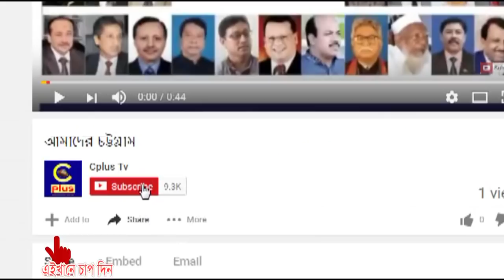চন্দনাইশে গ্যাস সিলিন্ডারের দোকানে অগ্নিকাণ্ড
দক্ষিণ চট্রগ্রামে চন্দনাইশ হাইওয়ে রোডে গ্যাস সিলিন্ডার বিস্ফোরণ হয়ে আগ্নিকান্ডের কারনে চট্রগ্রাম - কক্সবাজার মহাসড়কে দুই ঘণ্টা বাস চলাচল বন্ধ রাখে ।
পটিয়া ফায়ার সার্ভিসের স্টেশন মাষ্টার রণভীর দত্ত জানাই আগুন নিয়ন্ত্রনে আনার জন্য পটিয়া ফায়ার সার্ভিসের এক  দল চারটি পাম্পের সাহায্যে আগুন নিয়ন্ত্রণে আনতে গিয়ে দফায় দফায় সিলিন্ডার বিস্ফোরনে  ফায়ার সার্ভিসের  দুই জন সদস্য গুঁরতর আহত হয়, তাদেরকে এ্যাম্বুলেন্সের সাহায্যে বিজিসি ট্রাস্টে  ভর্তি করা হয় । পরবর্তী আনোয়ারা ফায়ার সার্ভিসের  সহযোগিতায় আগুন পুরোপুরি নিয়ন্ত্রণে আনে ।
এ বিষয়ে স্হানীয় জনসাধারন জানায় গ্যাস সিলিন্ডার রিফীলের ব্যবসায়ী গাছবাড়ীয়া কলেজের সাবেক ছাত্রলীগ নেতা মোঃ বাপ্পীর দোকান ।
অতীতে উক্ত মালিকের দোকানে চন্দনাইশ উপজেলা প্রশাসক ৭০,০০০/- সত্তর হাজার টাকা জরিমানা করে । দোকান মালিকের অসচেতেনতার কারণে অগ্নিকান্ডের সুত্রপাত ঘটে । এ বিষয়ে জানতে চাইলে সি প্লাস টিভিকে চন্দনাইশ ঊপজেলা নিবার্হী অফিসার কিছুই জানায়নি ।